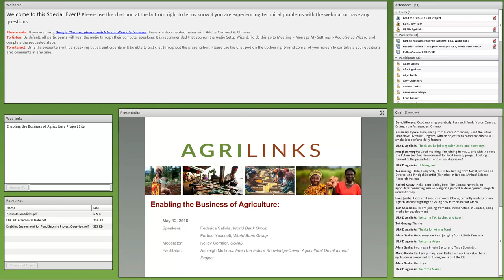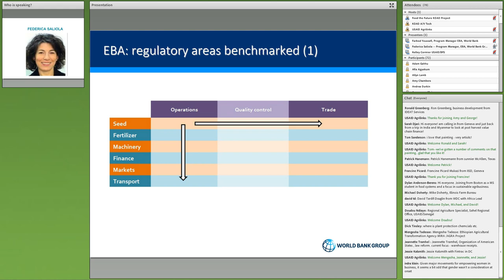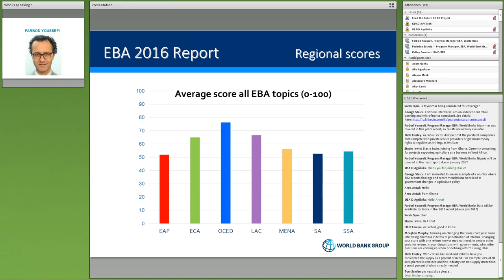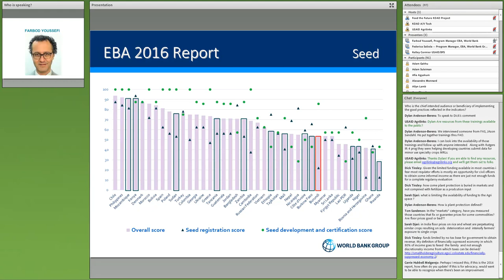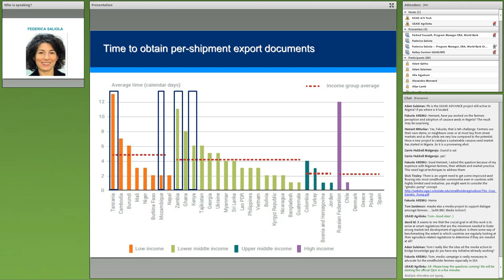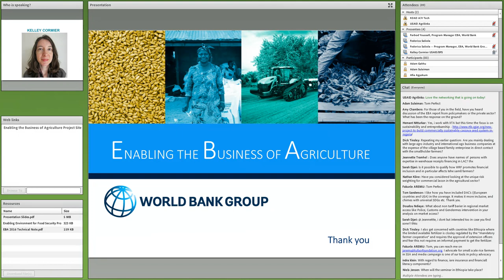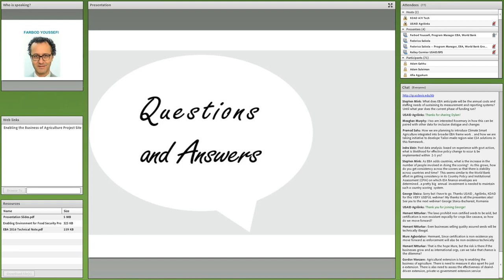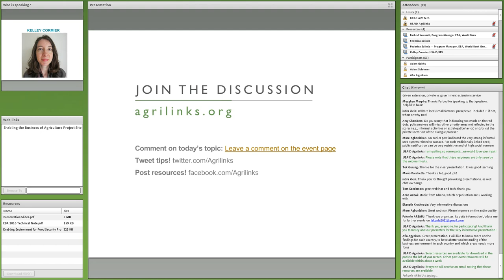Webinar: Enabling the Business of Ag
This webinar covered the World Bank Group's newly released report, Enabling the Business of Agriculture 2016: Comparing regulatory good practices.

During the webinar, presenters:

•  Recapped the objectives and methodology of the Enabling the Business of Agriculture (EBA) project
•  Summarized key findings from the report
•  Highlighted how the EBA project is developing going forward

The EBA project aims to promote smart regulations that ensure safety and quality control as well as efficient regulatory processes that support thriving agribusinesses. The project identifies and analyzes legal barriers to conducting the business of agriculture and quantifies the transaction costs related to dealing with government regulations.

The ultimate goal of EBA is to provide governments, private sector, civil society, academia and international institutions with clearly defined good practices that can inform policymaking and trigger regulatory reforms based on examples set by other countries. Eighteen indicators, covering six topics, have been developed to address various aspects relating to production inputs and market enablers that facilitate farmers, firms and producers to sell their goods and services.